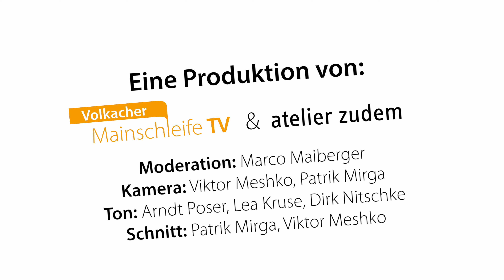Expedition Mainschleife - Obereisenheimer Dorfladen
Wir haben die Sommermonate genutzt, waren fleißig mit dem Flimteam on tour und präsentieren Euch immer montags eine andere Mainschleifengemeinde mit interessanten Menschen, Örtlichkeiten, Kulturangeboten, einzigartigen Lebensmitteln, Sehenswürdigkeiten u.v.m.! Je Woche präsentieren wir drei Videoclips zum jeweiligen Ort.

Diese Woche bekommt ihr einen Einblick nach Markt Eisenheim. Lasst Euch überraschen und genießt die Expedition Mainschleife!